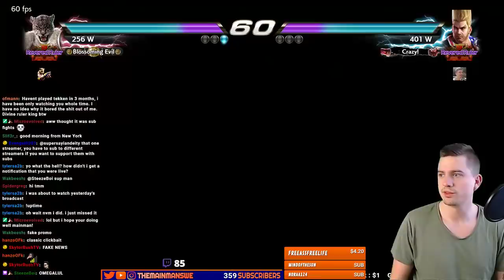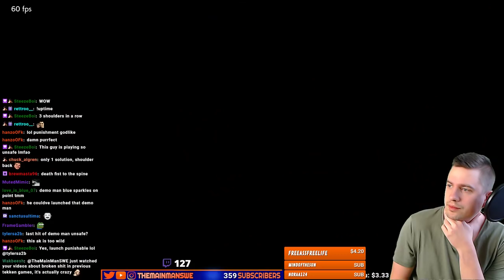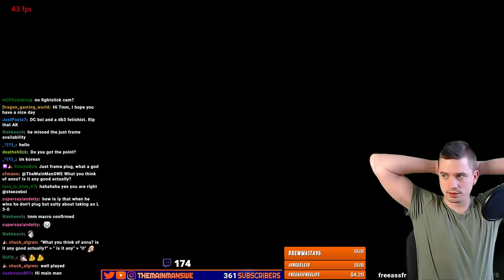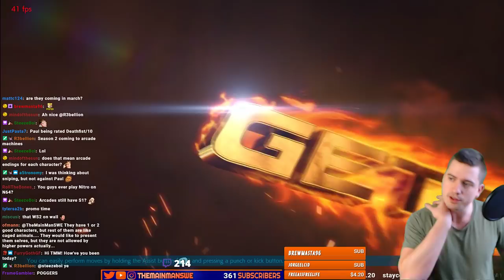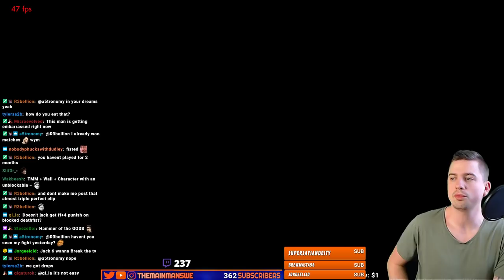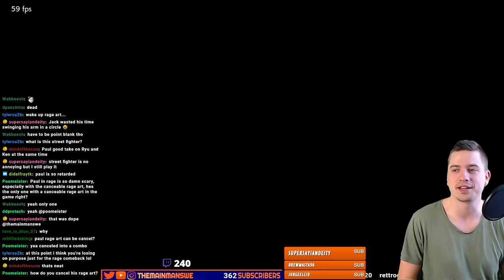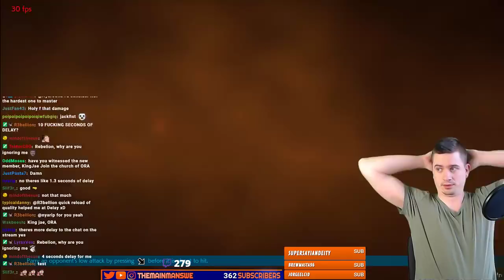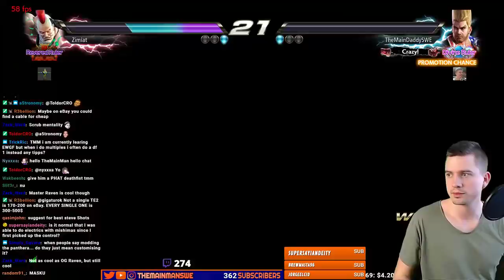Paul Ranked, Jack Player With More Heart Than Brains